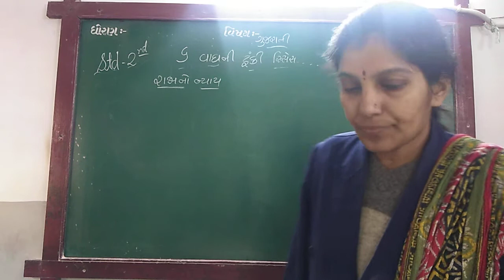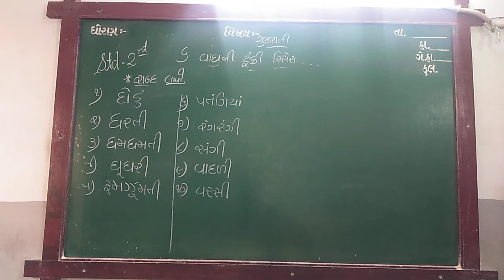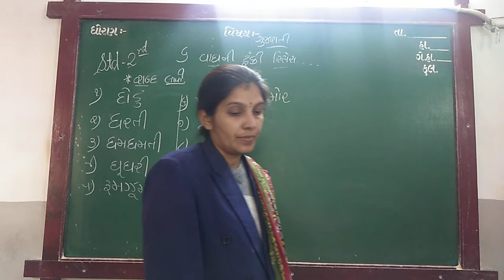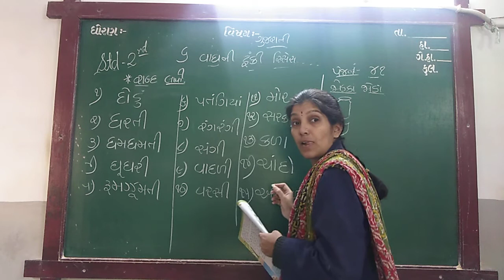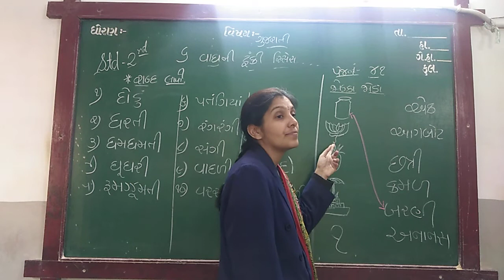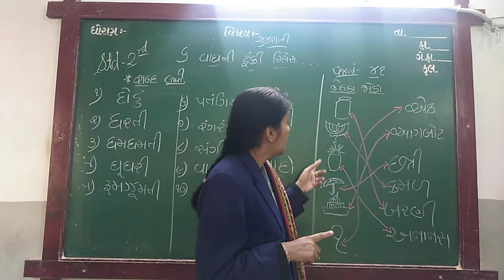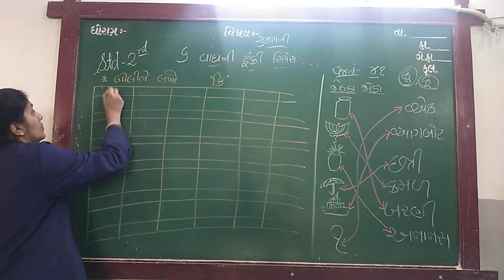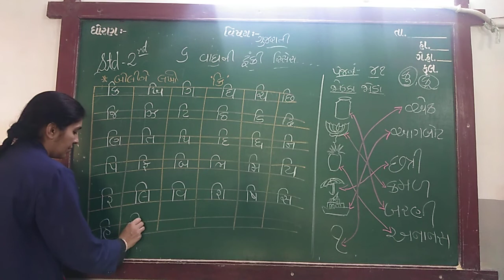ENG MED STD 2 SUB GUJ CH 6 P 2